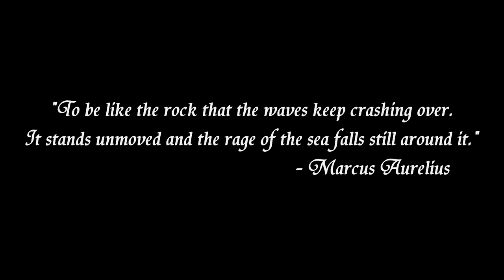3 MASTER-TIER GAMES in 1 VIDEO ! - TALIYAH & AHRI (League of Legends)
► SONGS: -  BACH